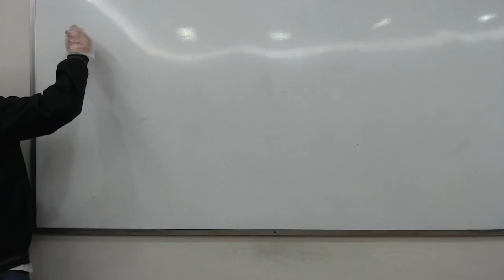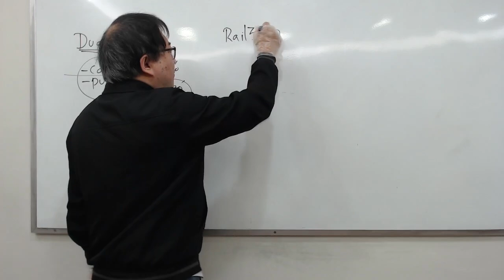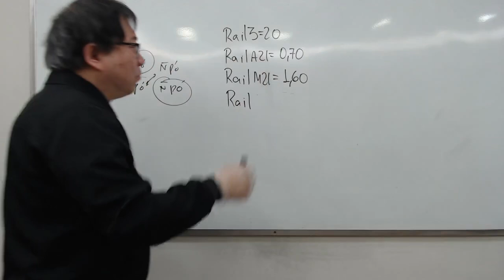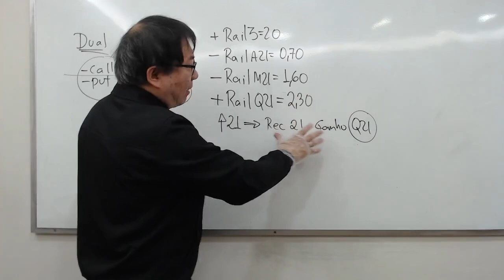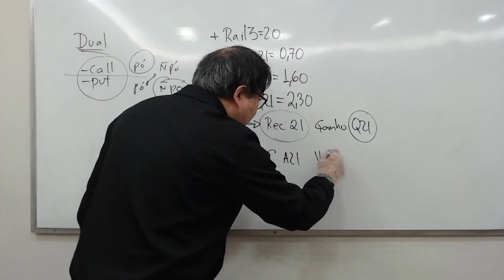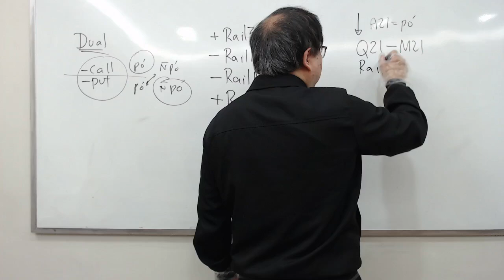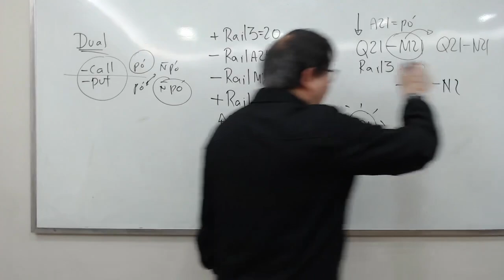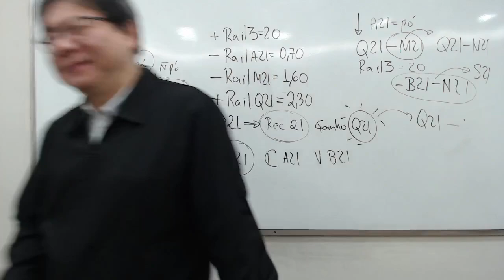REMUNERE SUAS AÇÕES COM STRADDLE | APRENDA A BUSCAR TIRAR DINHEIRO DO MERCADO COM SUAS AÇÕES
Muitos deixam suas AÇÕES PARADAS, sem saber que elas podem gerar ganhos usando as OPÇÕES. Utilizando o tempo a favor, o investidor pode montar ESTRUTURAS cada vez mais rentáveis.